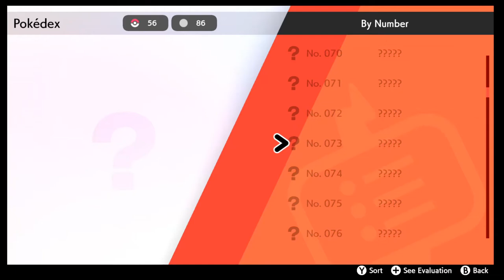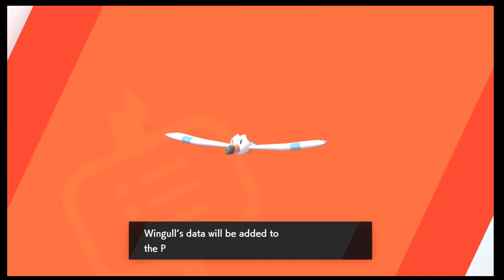Pokemon Sword And Shiled Part 11, Wild Area 3 Training!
Today we will be in the wild area for some training.This is a gameplay of pokemon sword, trying to do a 100% walkthrough of the game. I well try to make it Family-Friendly Commentary, but I can't know if I do said something bad in tell I play for you people.If you like the video and watch some of my other videos.

Platform: Nintendo Switch
Release Date: Nov 15, 2019
No. of Players: up to 4 players online
Category: Role-Playing, Adventure
Publisher: Nintendo
Developer: GAME FREAK Inc.